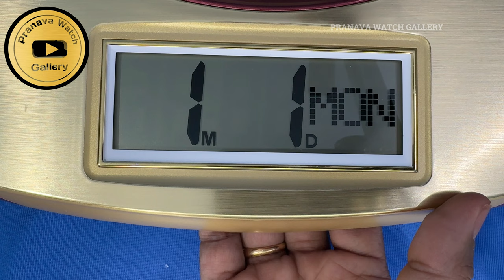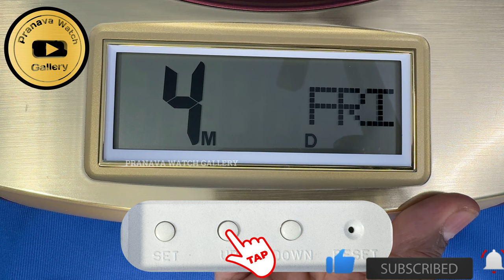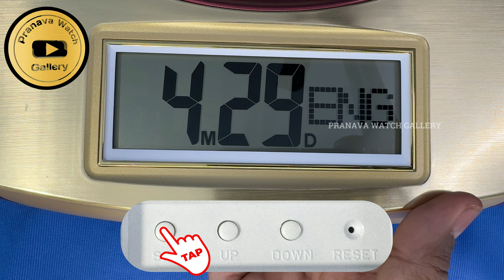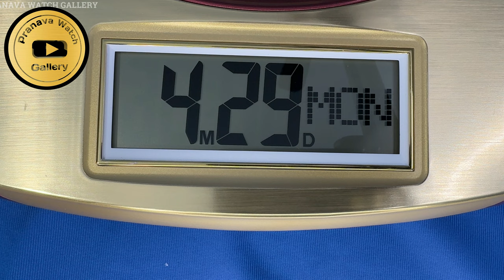AJANTA WALL CLOCK 1807 HOW TO DIGITAL TIME SETTING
About : PranavaWatchGallery is a YouTube Channel Where You Will Find Wrist Watch, Wall Clock, Calculator, Smart Watch, Alaram Time piece, Digital, Unboxing*, Review*, Details*

Ajanta Digital Watch For clock Pranava Watch Gallery
Ajanta Digital Watch Pranava Watch Gallery
Ajanta Pranava Watch Gallery
Digital Watch For clock Pranava Watch Gallery
Digital Watch Pranava Watch Gallery
Pranava Watch Gallery Ajanta
Pranava Watch Gallery Ajantaclock
pranava watch galleryAjantaclock
pranava watch galleryclock
PranavaWatchGallery Ajantaclock
Ajanta Digital Watch For clock Pranava Watch GalleryAjantaClock1807
Ajanta Digital Watch Pranava Watch GalleryAjantaClock1807
Ajanta Pranava Watch GalleryAjantaClock1807
AjantaWatch AjantaClock1807
AjantaWatchPrice AjantaClock1807
AjantaWatchUnboxing AjantaClock1807
Digital Watch For clock Pranava Watch GalleryAjantaClock1807
Digital Watch Pranava Watch GalleryAjantaClock1807
pranava watch galleryAjantaClock1807
Pranava Watch Gallery AjantaClock1807
Pranava Watch Gallery AjantaAjantaClock1807
Pranava Watch Gallery AjantaclockAjantaClock1807
pranava watch galleryAjantaclockAjantaClock1807
pranava watch galleryclockAjantaClock1807